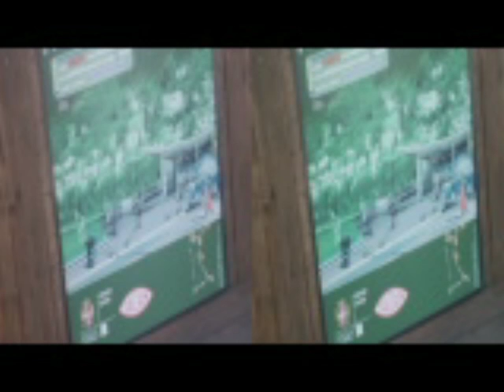3D Anaglifo COMO "Parolario" Villa Olmo [by Sergio Conegliano]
3D Anaglifo COMO  "Parolario" Villa Olmo [by Sergio Conegliano]